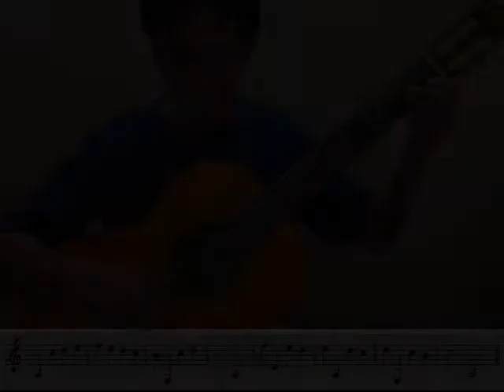Exercise no. 29 - Frederick Noad (Solo Guitar Playing)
This exercise features the notes on the 2nd string (B-C-D)